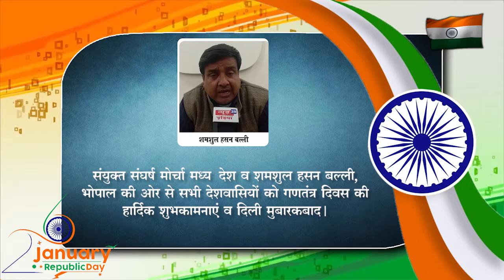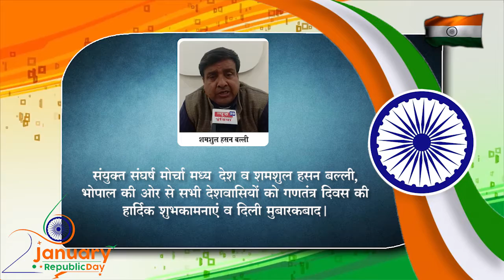News29India#25_Jan#05#भोपाल- गणतंत्र दिवस की हार्दिक शुभकामनाएं।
भोपाल- गणतंत्र दिवस की हार्दिक शुभकामनाएं।